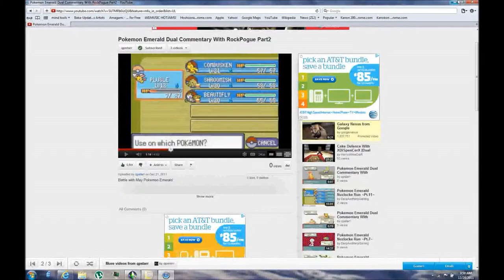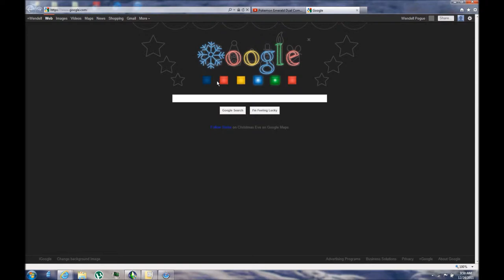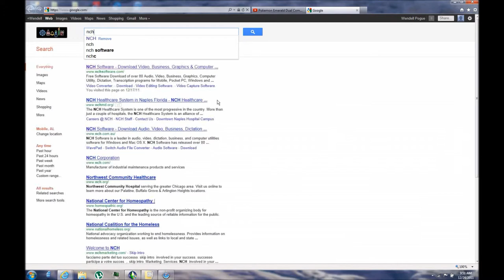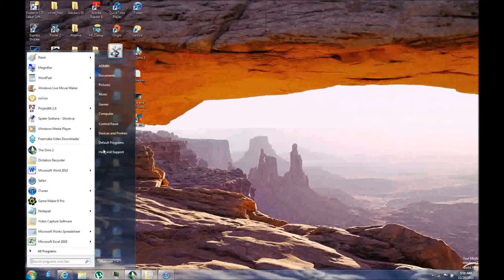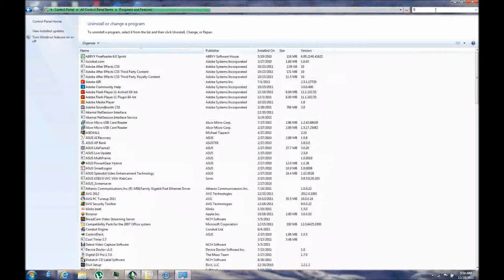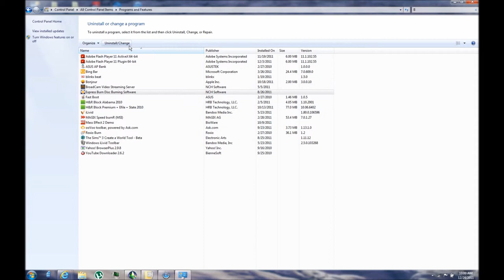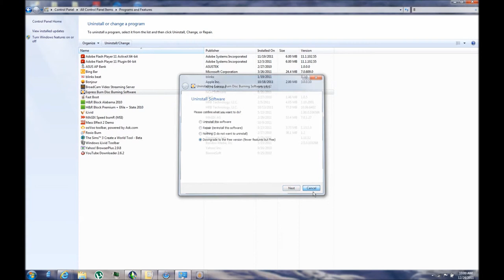Get a screen recorder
My tutorial on getting a screen recorder
I have a special on a free software
Im allowing anyone to reuse this